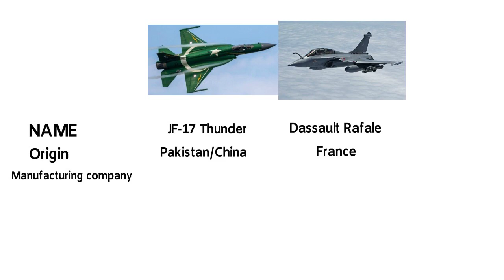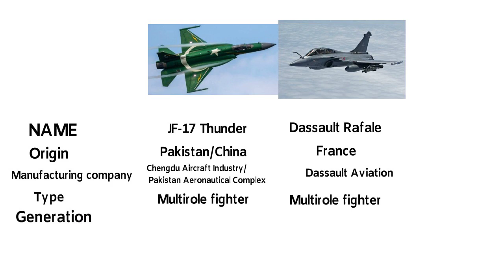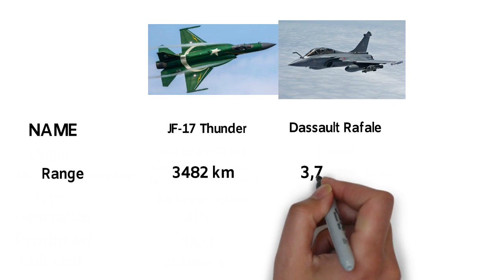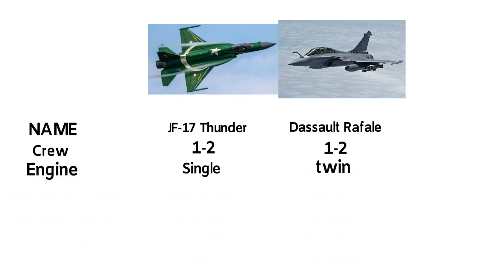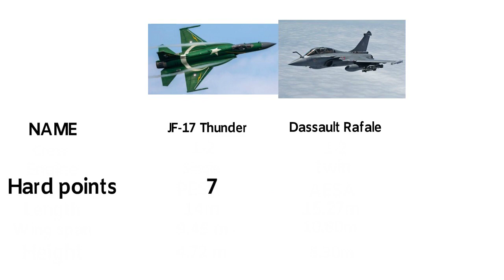Jf-17 thunder vs rafale comparison video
This is a comparison video between Jf-17 Thunder vs  Dassault Rafale fighter jets, data that is used in this video are publicly available official data.
                The PAC JF-17 Thunder or CAC FC-1 Xiaolong ( 'Fierce Dragon'), is a lightweight, single-engine, fourth-generation, multi-role combat aircraft developed jointly by the Pakistan Aeronautical Complex (PAC) and the Chengdu Aircraft Corporation (CAC) of China. It was designed to replace the A-5C, F-7P/PG, Mirage III, and Mirage V combat aircraft in the Pakistan Air Force (PAF). The JF-17 can be used for multiple roles, including interception, ground attack, anti-ship, and aerial reconnaissance. The Pakistani designation "JF-17" stands for "Joint Fighter-17", with the "-17" denoting that, in the PAF's vision, it is the successor to the F-16. The Chinese designation "FC-1 Xiaolong" stands for "Fighter China-1 Fierce Dragon".
                The JF-17 can deploy diverse ordnance, including air-to-air and air-to-surface missiles, including anti-ship missiles, and a 23 mm GSh-23-2 twin-barrel autocannon. Powered by a Guizhou WS-13 or Klimov RD-93 after burning turbofan, it has a top speed of Mach 1.6. The JF-17 is the backbone and workhorse of the PAF, complementing the Lockheed Martin F-16 Fighting Falcon at approximately half the cost. The JF-17 was inducted into the PAF in February 2010.
                 The Dassault Rafale ( literally meaning "gust of wind", and "burst of fire" in a more military sense) is a French twin-engine, canard delta wing, multirole fighter aircraft designed and built by Dassault Aviation. Equipped with a wide range of weapons, the Rafale is intended to perform air supremacy, interdiction, aerial reconnaissance, ground support, in-depth strike, anti-ship strike, and nuclear deterrence missions. The Rafale is referred to as an "omnirole" aircraft by Dassault Aviation.